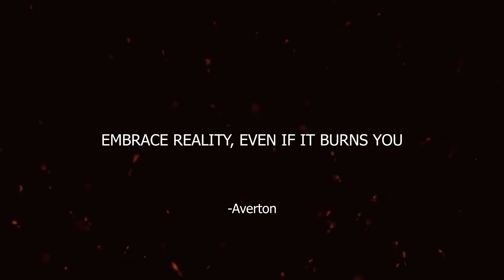Blinding Lights - The Weeknd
Cover By - Raj Averton